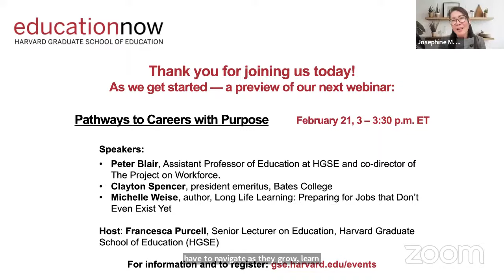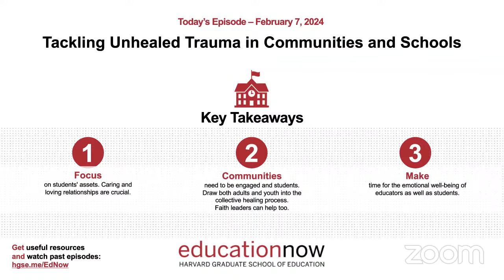Tackling Unhealed Trauma in Communities and Schools | Education Now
Kids growing up in neighborhoods affected by violence often experience persistent traumatic stress which, through no fault of their own, can impact their learning, development, and mental health. In this episode, we explore a social-emotional learning approach that promotes self-esteem and offers a holistic view of recovery for young people of color managing that kind of trauma while also creating positive conditions for academic achievement.  Sign up for a conversation about the practice of healing-centered engagement.

Guests:
• Jayme Banks, Deputy Chief, Office of Prevention & Intervention, The School District of Philadelphia, PA
• Shawn Ginwright, Jerome T. Murphy Professor of the Practice, Harvard Graduate School of Education

Hosted by:
• Josephine Kim, Senior Lecturer on Education, Harvard Graduate School of Education

Education Now is an HGSE webinar series that responds to the dramatic changes in the field of education in the wake of the Covid-19 pandemic. Our episodes provide insights and strategies to shape equitable new approaches to challenges across the education landscape.